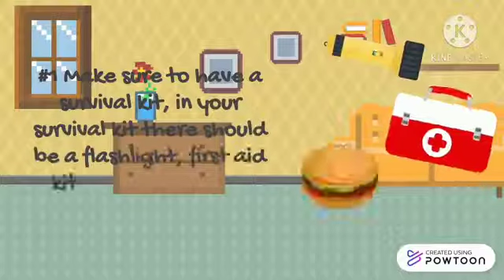ARENGA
ILOILO NATIONAL HIGH SCHOOL
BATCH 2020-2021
GRADE 10 BABBAGE
PERFORMANCE OUTPUT:
 WHAT TO DO BEFORE, DURING and AFTER an EARTHQUAKE? A VIDEO PRESENTATION